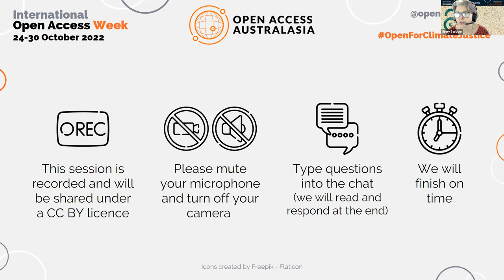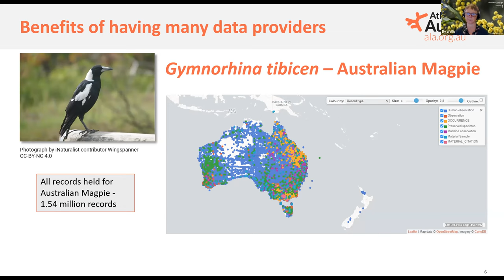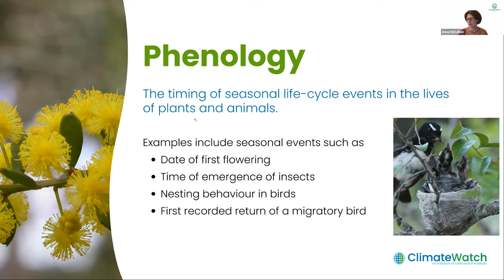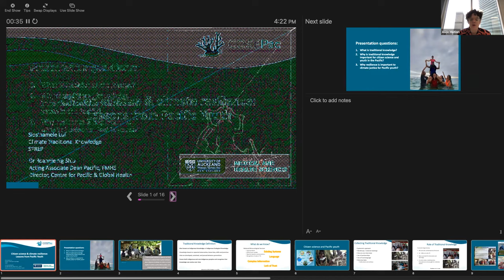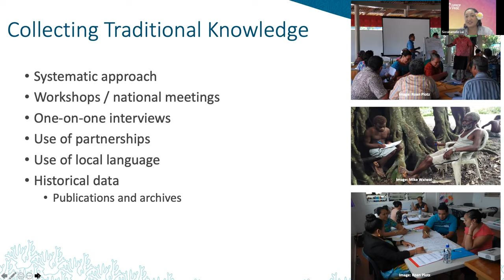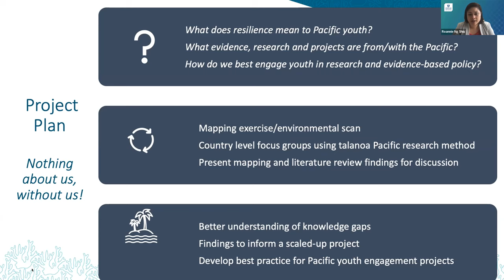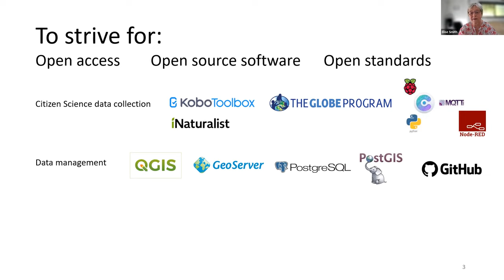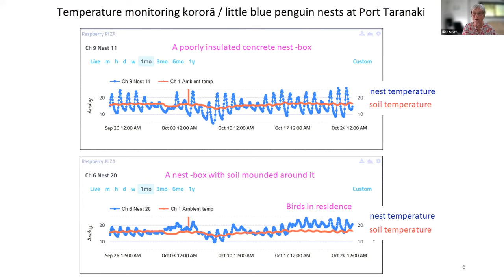All together now: Citizen Science and Climate Justice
Join our panel as they explore how citizen science supports climate justice. Hear researchers involved with citizen science projects discuss their work and the importance of community engagement in climate science. We will learn how such projects can raise awareness of the climate crisis and support calls to action.

Panel Chair
Professor Alice Motion, University of Sydney

Panellists
Ely Wallis, CSIRO/Atlas of Living Australia
Anna McCallum, ClimateWatch
Dr Roannie Ng Shiu, Auckland University and Siosina Lui, SPREP
Elise Smith, CSAANZ